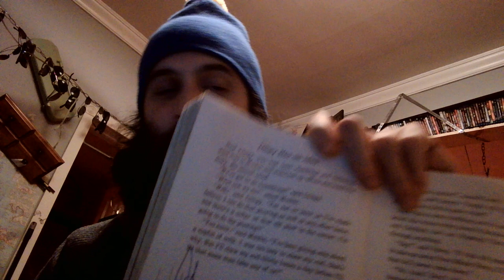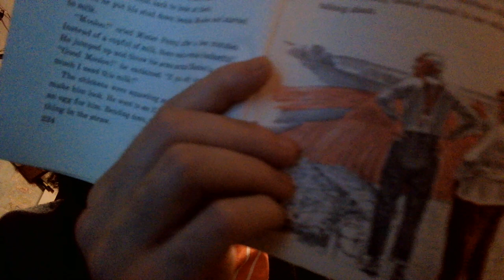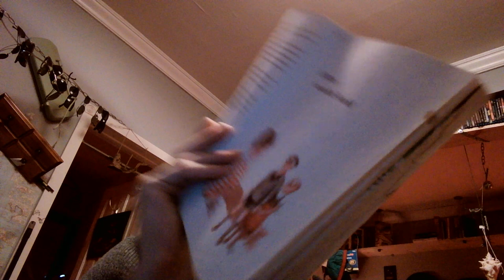2022.02.05 -Reading Limpy Has An Idea from Story Book